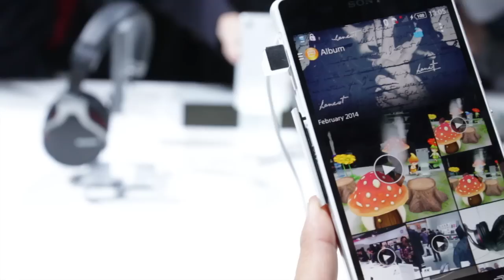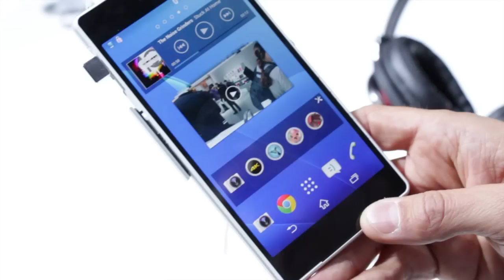Primera Vista: Sony Xperia Z2 (Español) - OhMyGeek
Junto a Daniel Marré, de Sony Mobile Latinoamérica, le echamos un vistazo al nuevo equipo insignia de Sony. Se trata del Xperia Z2, la renovación del Z1 y uno de los candidatos al mejor smartphone en la versión 2014 de la feria Mobile World Congress.